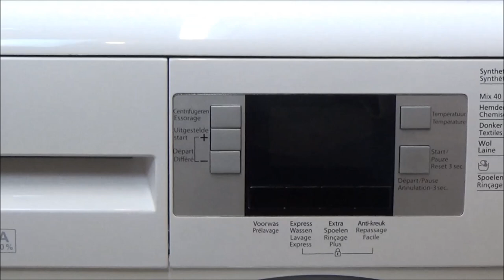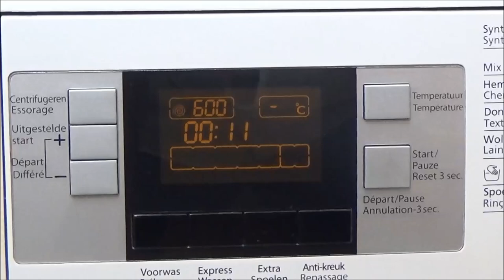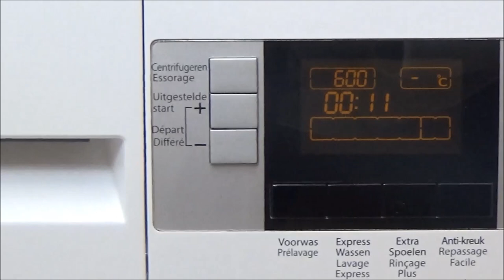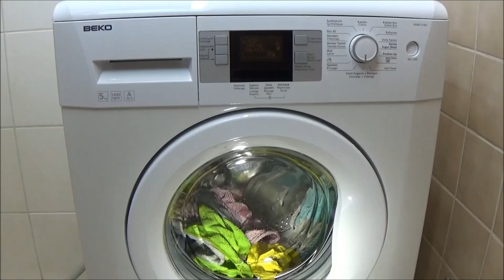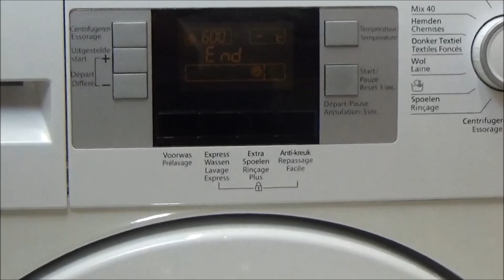BEKO WMB 51441 Washing machine, centrifuge and pumping program 600 rpm test example movie 263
Centrifuging and pumping program, BEKO WMB 51441 Washing machine, washer, washing fragments - Washing test, example. Complete washing program. Full cycle wash. program: centrifuging and pumping, Essorage + vidange. It's an wash cycle about 11 minutes, no degrees set, and 600 rpm centrifuge spin. Washing Machine Program with centrifuge. Wash program with spin cycle. BEKO WMB 51441 - setting the washing program.
this is an extra setting of the washing program. you can not clearly see the display of this washing machine on this video. The washing machine can automatically adjust the duration of the washing program. On this channel: You can see how your clothing washed with detergent in a washing machine, laundry detergent pod. Setting the washing program. Setting the washing programs. Select a wash program. washing program selection. washing machine program selection. setting the washing machine programs. How running a washing machine ?, What turns a washing machine?. how does a washing machine? How is running a wash? You can see it here. Waschmaschine, washer, Washing fragments - Washing test, example, with camera cotton wash, towels, t-shirt, towel wash, sweater and jeans. View in the drum of the washing machine. This is a washing machine test and experiment movie. test video, washingmachine. preview, washing machine example. Washingmachine, laundry machine, clothes washer.

Zentrifuge und Pumpen mit 600 rpm zentrifuge Waschprogramm - BEKO WMB 51441, Waschmaschine. Komplettes Waschprogramm mit Zentrifuge. Dies ist eine zusätzliche Einstellung des Waschprogramms. Vollwaschgang. Programm: Zentrifuge und Pumpen mit 600 rpm Zentrifuge. Es ist ein Waschzyklus von etwa 11 Minuten, Wassertemperatur auf keine Grade eingestellt, Kein Schaum in der Waschmaschine

Centrifuge en pompen, 600 toeren centrifuge, wasprogramma 11 minuten, met 600-rpm centrifuge, BEKO WMB 51441 wasmachine, water temperatuur geen graden ingesteld. dit is een extra instelling van het wasprogramma.
Was zonder wasmiddel. Hoe draait en werkt een wasmachine ? je kan het hier zien.

Washing machine information:
Waschmaschine Informationen:
Wasmachine informatie:
BEKO WMB 51441
5KG
1400 RPM
A -10%

Washing machine test. ejemplo lavadora, a machine for washing clothes.
Detergent, Waschmittel, detergente, washing powder, Waschpulver, poudre à laver.

4bq

Centrifuge and pumping 600 rpm centrifuge function wash program.